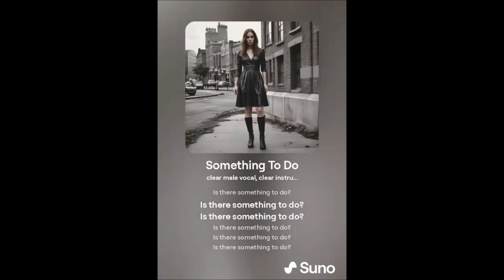"Something to Do" AI Cover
The opening track from Depeche Mode's 1984 album "Some Great Reward" has been re-imagined as a swing number. This one came out really well, I thought, with male and female vocalists and duets during the chorus.